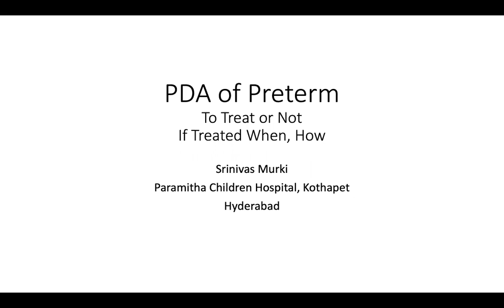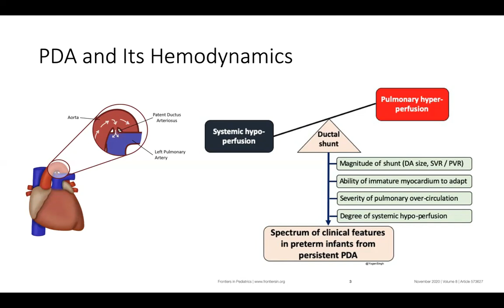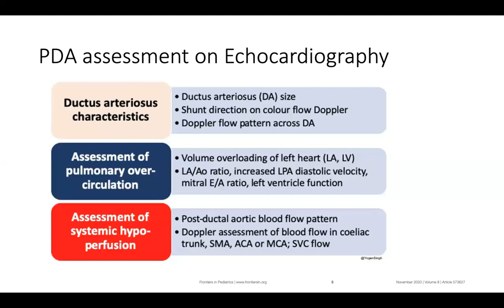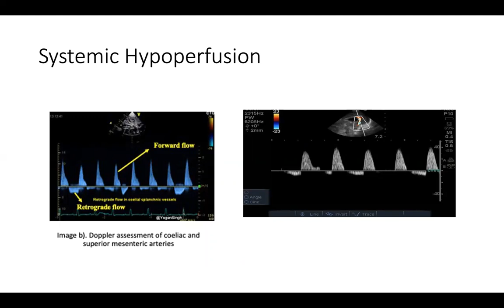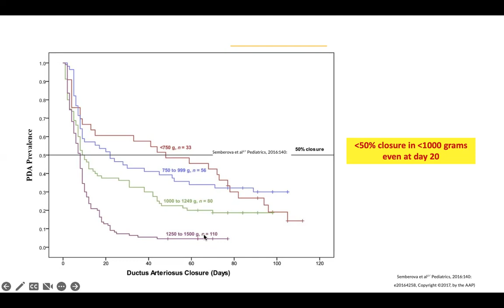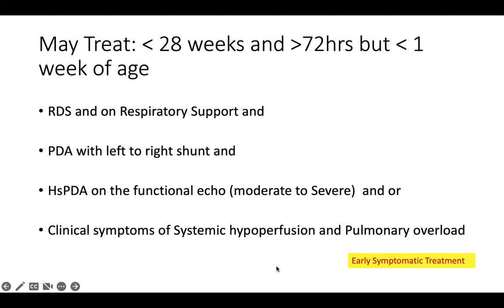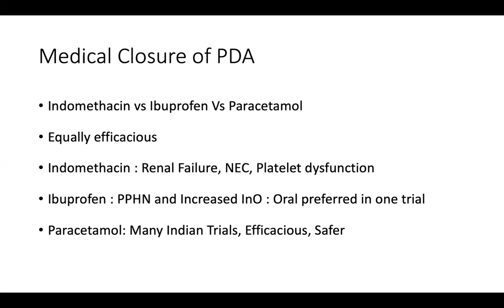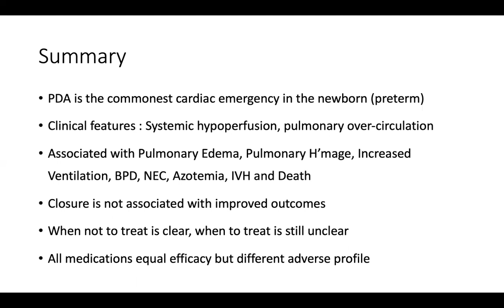Patent Arteriosus of Prematurity (PDA) : To Treat or Not to Treat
In this podcast we shall learn the hemodynamics, clinical effects and echo characteristics of PDA in preterm. Also briefly the current evidence and management approach is discussed.